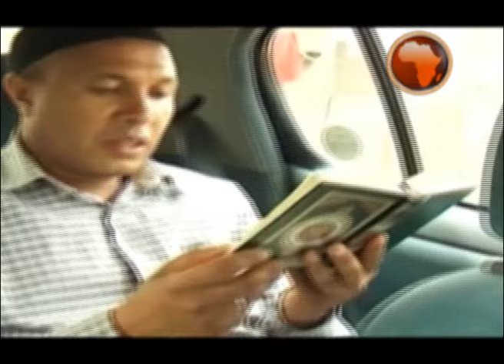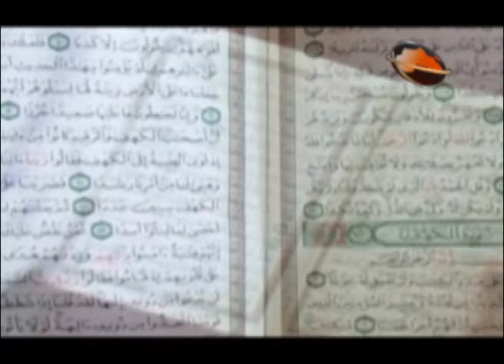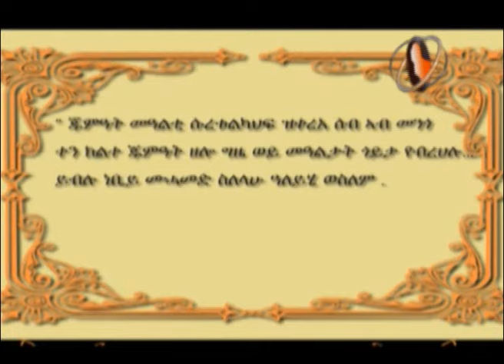አብ ፍልጠት ዘተኮረ [ዓላ በሲራ _ ትግርኛ] 17/9/2015 | على بصيرة | አፍሪካ ቲቪ | Africa TV